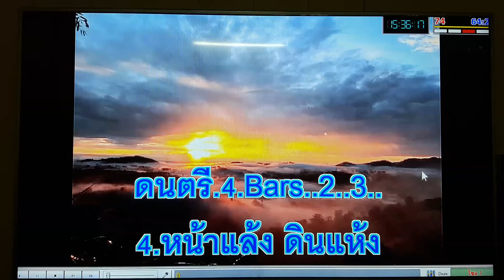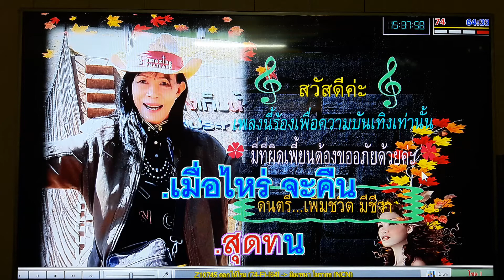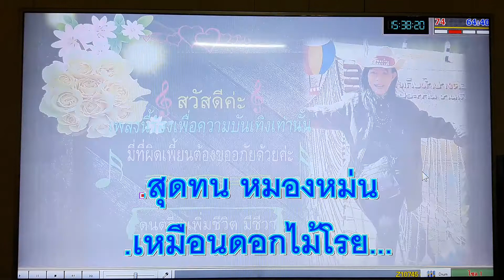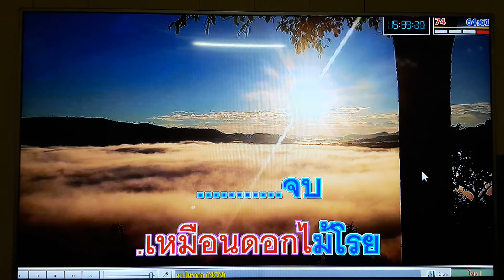ดอกไม้โรย เดิม..มัณฑนา โมรากุล